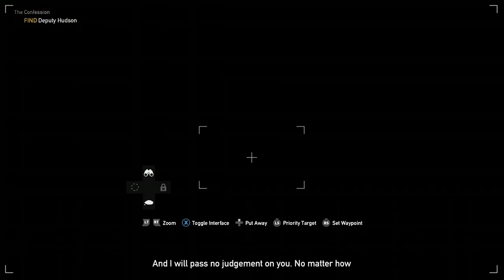Far Cry 5 Walkthrough Part 21 No commentary.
Explore the vast open world of Hope County, Montana, now under siege by a fanatical doomsday cult. Experience the action-packed story campaign either solo or in two-player co-op. Arm yourself with a wide range of weapons, rally allies, and liberate Hope County from the clutches of Joseph Seed and his ruthless cult.